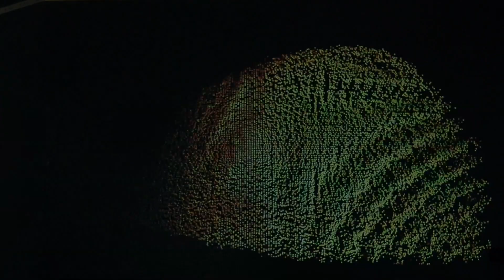Waves and Particles - interactive installation